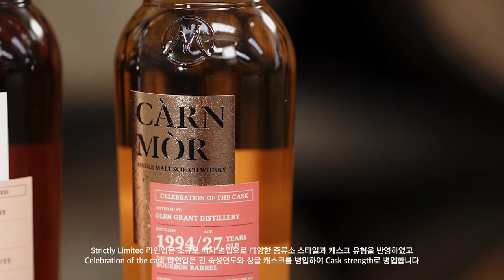[ 모리슨 디스틸러스/Morrison Distillers] 아일라 지역의 자부심과 노하우🥃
Islay 지역의 가장 오래된 증류소인 Bowmore 를 소유 및 운영하였으며 아일라 지역의 오래된 인연과 자부심 및 노하우로 새롭고 다양한 제품을 생산하고 있습니다.

[ Mac-Talla , A Taste Journey Across Islay ]
막탈라는 스코틀랜드 게일어로 Echo 라는 뜻의 아일라 싱글몰트 위스키 브랜드로 Smokey & Fresh 캐릭터의 Terra, Powerful Smokey Cask strength 의 Mara, Rich & Balanced 의 Strata 3가지 제품을 생산하고 있습니다.

[ Old-Perth , New Era ]
스코틀랜드의 Perth 는 역사적으로 많은 블렌디드 몰트 위스키가 탄생한 본거지로 올드퍼스는 자체 농장에서 재배되는 Golden Promise 맥아를 주 원료로 Speyside 지역의 다양한 증류소들의 쉐리 캐스크 숙성의 원액을 모아 Lowland 지역의 Aberagie 증류소에서 블렌딩 및 Non-Chill Filltering 공법으로 Original , Cask strength , 12 Years 등 다양한 라인업의 블렌디드 몰트위스키를 생산하고 있습니다.

✔️막탈라 테라 Mac-talla Terra
✔️막탈라 마라 Mac-talla Mara
✔️막탈라 스트라타 15년 Mac-talla Strata 15Y
✔️올드퍼스 오리지널 Old-Perth Original
✔️올드퍼스 캐스크스트랭스 Old-Perth Cask strength
✔️올드퍼스 12년  Old-Perth 12Y